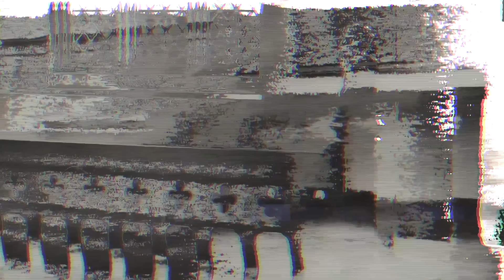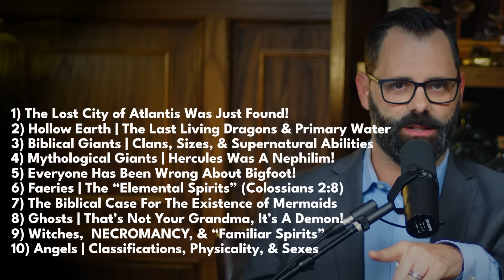Ghosts | That’s Not Your Grandma, It’s A Demon! | Episode 8 w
One of the most common gateways to demonic possession (or demonic oppression) is people being deceived into believing that their lost loved-ones are trying to commune with them from beyond the grave.

That's not your grandma, it's a demon!

Want to see the whole series now? Become a Gold or Silver Tier member

*Farmer Bills Provisions - Biltong: the wagyu of jerky*